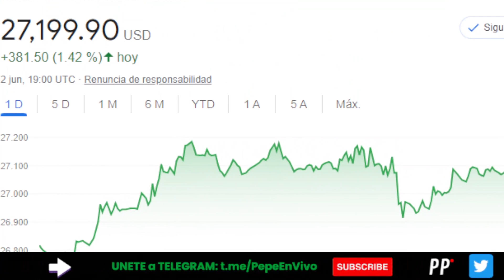🚨 ÚLTIMA HORA: TORMENTA TROPICAL “ARLENE” | CHOQUE de TRENES en LA INDIA | PP en Vivo